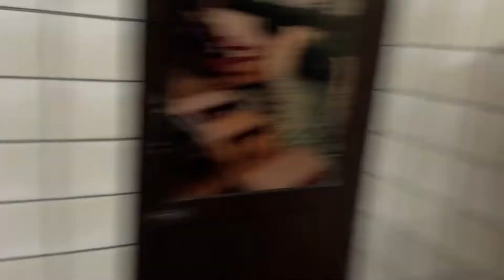livebeast4u@funny dog moments # hamare dog ne khud se hi pooty saaf ki @dog stunt lover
livebeast4u@ ajj bahut dino ke baad vlog banaya so guys time mila sunday vlog aur hamare dog culture pom ka kya attitude hai aur ajj pranav ka theeth tut gaya i hope video achi lagi hogi dog lover#dog stunt#sunday vlog#family vlog

kurl family vlogs#sharma family vlogs family vlogs